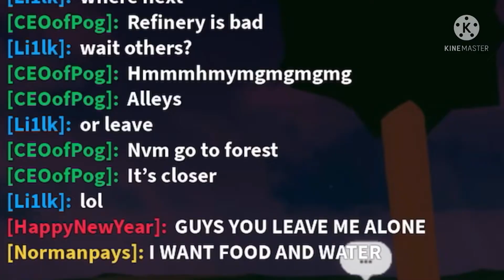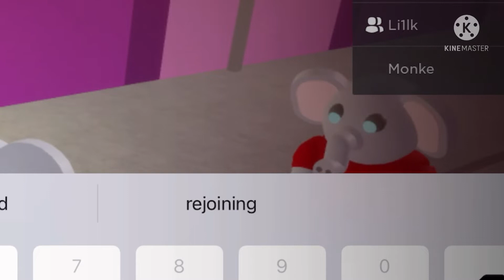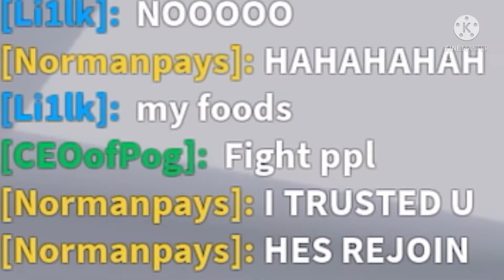Piggy: Intercity Experience (ft. Li1lk and Apple) | Roblox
Today we try Piggy: Intercity after a year. And things turn out great and things turn out bad. Watch the see the full video 👀
(This is also just a meme video)